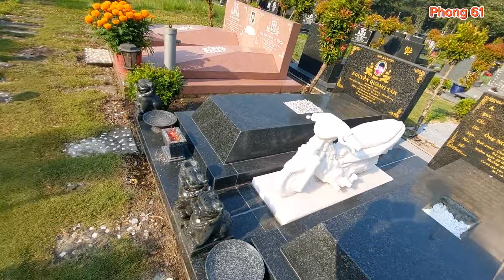Từ vườn hoa anh Thi đến mộ xe môtô thì cô có búi tóc kỳ lạ.